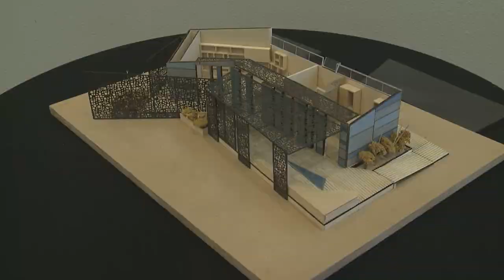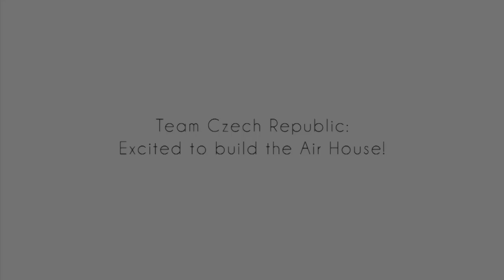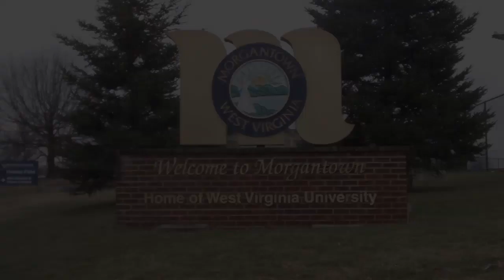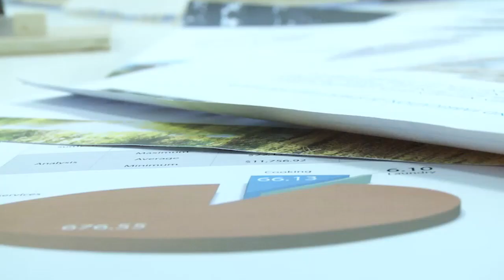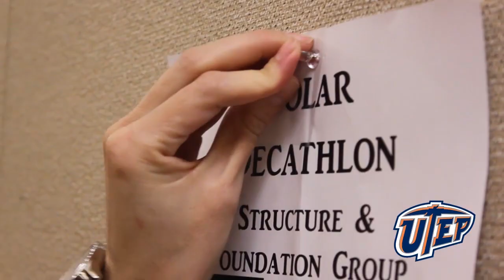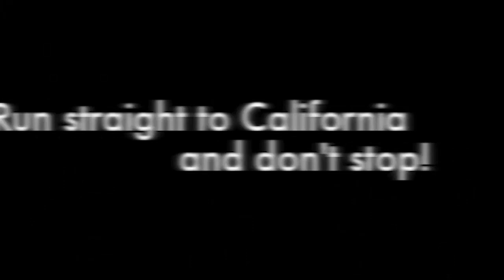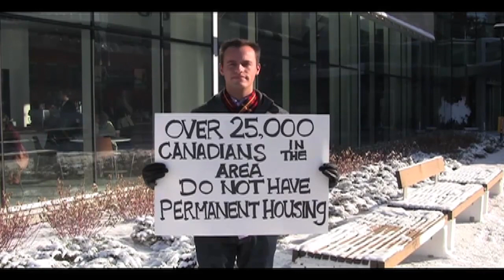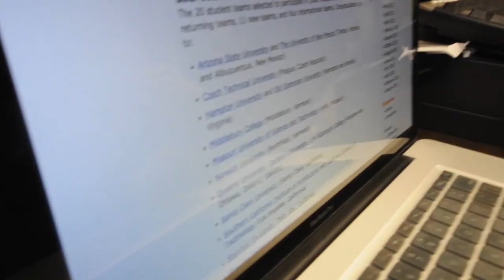Solar Decathlon 2013 Teams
Meet the 20 teams selected to participate in the U.S. Department of Energy Solar Decathlon 2013!

Arizona State University and The University of New Mexico (Tempe, Arizona, and Albuquerque, New Mexico)
Czech Technical University (Prague, Czech Republic)
Hampton University and Old Dominion University (Hampton and Norfolk, Virginia)
Middlebury College (Middlebury, Vermont)
Missouri University of Science and Technology (Rolla, Missouri)
Norwich University (Northfield, Vermont)
Queens University, Carleton University, and Algonquin College (Kingston and Ottawa, Ontario, Canada)
Santa Clara University (Santa Clara, California)
Southern California Institute of Architecture and California Institute of Technology (Los Angeles, California)
Stanford University (Palo Alto, California)
Stevens Institute of Technology (Hoboken, New Jersey)
The Catholic University of America, George Washington University, and American University (Washington, DC)
The University of North Carolina at Charlotte (Charlotte, North Carolina)
The University of Texas at El Paso and El Paso Community College (El Paso, Texas)
University of Calgary (Calgary, Alberta, Canada)
University of Louisville, Ball State University and University of Kentucky (Louisville, Kentucky; Muncie, Indiana; and Lexington, Kentucky)
University of Nevada Las Vegas (Las Vegas, Nevada)
University of Southern California (Los Angeles, California)
Vienna University of Technology (Vienna, Austria)
West Virginia University (Morgantown, West Virginia).